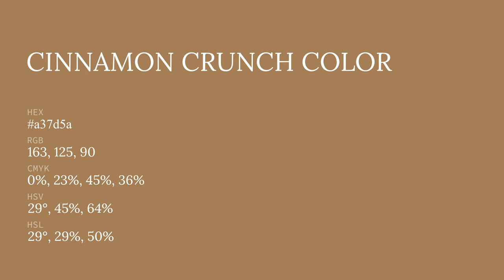Cinnamon Crunch color a37d5a hex color - Brown color - Cool color a37d5a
What color is Cinnamon Crunch ? a37d5a hex color - Brown color - Cool color a37d5a

Hex a37d5a Color Code is also known as Cinnamon Crunch color.

Hex a37d5a Color code in RGB color code model is created after adding 63.92% red color, 49.02% green color and 35.29% blue color.
Hex a37d5a Color code in CMYK color (process color) code model is generated after subtraction of 0% cyan, 23% magenta, 44% yellow and 36% black.